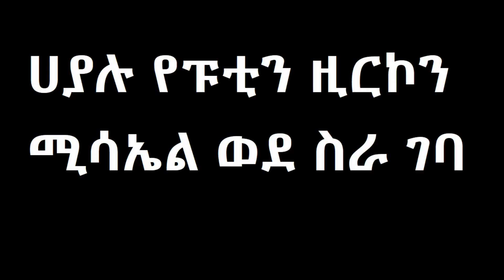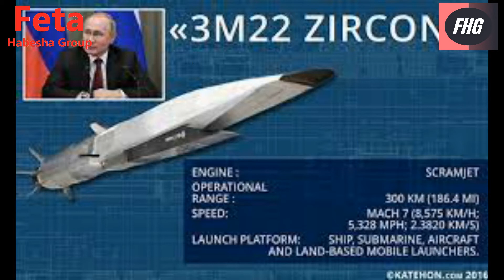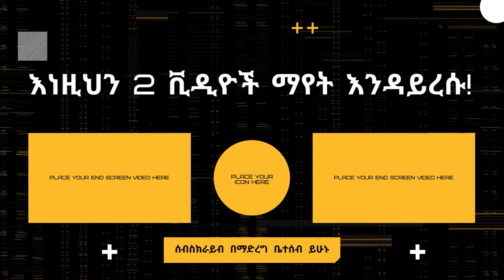🛑 ሀያሉ የፑቲን ዚርኮን ሚሳኤል ወደ ስራ ገባ ❗ Russian Zircon Hypersonic Missile ❗ feta daily ❗ Andafta ❗ news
Symphony, Finale (by Beethoven) - Beethoven

Image creative commons (free images)

# Feta Habesha Group
# feta squad
# Abel Birhanu yewoyenua lij
# sheger shelf
# yeazebot terek
# sheger mekoya
# eshete asefa
# salon tube
# maraki stories
# true stories
# story
# amharic free tail
# sera film
# amharic music
# amharic film